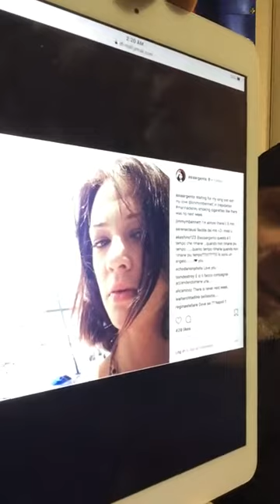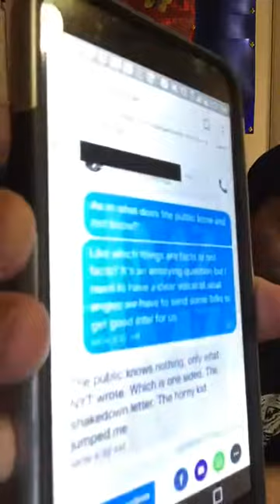Chris Cornell: No Next WeeK